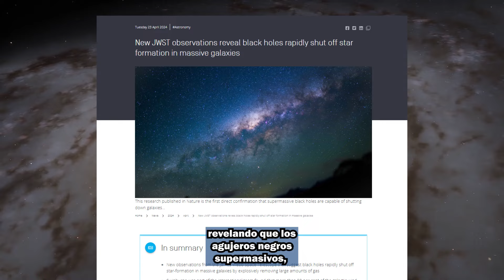Agujeros Negros y la Desaparición de las Estrellas